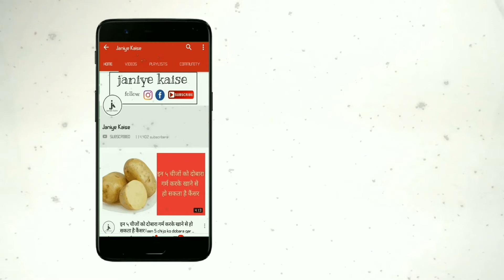ये ड्रिंक 24 घंटे में लीवर की सारी गंदगी को निकाल बाहर फेक, कर देगा सारी बीमारियां खत्म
इसमें सबसे पहला नाम आता है लौकी का लीवर पर आने वाली सूजन और बढ़े हुए लीवर के आकार को कम करने के लिए लौकी बहुत ही फायदेमंद होती है। साथ ही इसमें Vitamin A –C, मैग्नीशियम, कैल्शियम, डाइटरी फाइबर जैसे मिनरल पाए जाते हैं। जो कि हमारे लीवर फंक्शन को परफेक्ट तरीके से काम करने में मदद करते हैं। जिसकी वजह से हमारा लीवर बहुत ही अच्छे से काम करना शुरू कर देता है। दूसरी चीजें है हल्दी, लीवर को डी ऑक्सी फाइट करने में हल्दी बहुत ही लाभकारी होती है। क्योंकि हल्दी में ऐसे एंटीबैक्टीरियल प्रॉपर्टीस पाई जाती है। जो कि हमारे खराब लीवर को तेज़ी से ठीक करने का काम करती है और हमारे लिवर से जुड़ी हुई बहुत सारी बीमारियों को भी ठीक करने का काम करती है।

इसके साथ में लेना है थोड़ा सा धनिया, हरा धनिया हमारी पाचन क्रिया में बहुत मदद करता है। यह हमारे भोजन को जल्दी पचाने का काम करता है और इसी वजह से हमारे लिए लीवर पर कम बोझ पड़ता है। इसीलिए दोस्तों धनिया और पुदीना अपने खाने में जरूर इस्तेमाल करना चाहिए चलिए। अब हम आपको बताएंगे कि किस तरह से हम इस ड्रिंक को तैयार करेंगे। जिसको पीने से आपका लीवर एकदम साफ और स्वस्थ हो जायेगा। सबसे पहले लौकी को छीलकर इसे छोटे-छोटे टुकड़ों में काट लें। फिर इस को पीसकर एक गिलास लौकी का जूस निकाल लें लौकी को पीसते समय इसमें थोड़ा सा हरा धनिया भी डाल दे।

लौकी को पीसकर इसका जूस छानकर गिलास में निकाल ले। अब इसमें एक तिहाई चम्मच हल्दी पाउडर डालें इसके साथ ही आधा नींबू भी इसमें निचोड़ लें। लीवर को डी ऑक्सी फाइट करने के साथ ही नींबू हमारे पेट को सही से साफ रखता है। इसे और भी स्वादिष्ट बनाने के लिए आप इसमें नमक का भी इस्तेमाल कर सकते हैं। अब इसमें स्वादानुसार काला नमक डालकर इसे अच्छे से चलाते हुए सारी सामग्री को आपस में मिक्स कर लें। आप इसे अच्छे से चलाएं ताकि सारी सामग्री अच्छे से आपस में मिल जाए। अब इसका इस्तेमाल कैसे करना है यह आपको बताते हैं।